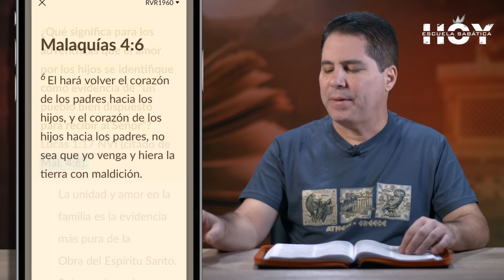ESCUELA SABÁTICA HOY | 08 DE SEPTIEMBRE DE 2023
📌 PARA ESTUDIAR Y MEDITAR  - LECCIÓN 11

Un repaso de 4 minutos, sencillo, directo, profundo, y muy innovador.